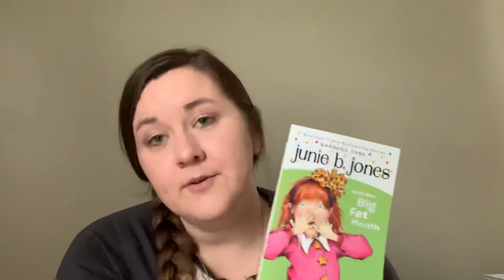Junie B. Jones and Her Big Fat Mouth: Chapter 4